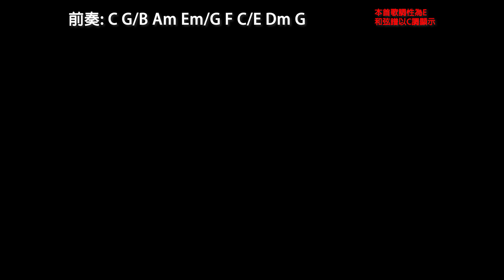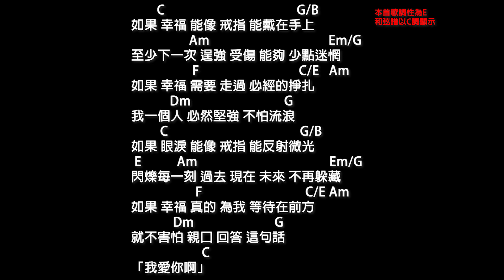周興哲【如果能幸福】-伴奏-鋼琴和弦-女版(女KEY)- E調-純音樂-HBO Asia 原創影集戒指流浪記片尾曲-instrumental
-想要音樂創作(寫好詞想編作成曲、或是清唱哼弦律想編作完整歌曲)、或者想錄唱Cover翻唱或想為自己作個專輯的朋友都可以來信聯絡喔!錄音資訊↓↓↓↓↓:
▲ 歌 詞 ▲
如果能幸福 Fortunate

HBO Asia 原創影集戒指流浪記片尾曲
(HBO Asia Original Series 'Adventure Of The Ring' Ending Theme Song))
作詞：Eric周興哲、吳易緯
作曲：Eric周興哲

有時候 想往前走
卻又 忍耐不住 頻頻回頭
奔跑在風和日麗 突然間 有狂風暴雨
等待下個雨過天晴

有時候 我會經過
以前 似曾相似 相遇街口
捧在 手心裡的夢 再努力握不住以後
我們才會害怕給承諾

如果 幸福 能像 戒指 能戴在手上
至少下一次 逞強 受傷 能夠 少點迷惘
如果 幸福 需要 走過 必經的掙扎
我一個人 必然堅強 不怕流浪

如果 眼淚 能像 戒指 能反射微光
閃爍每一刻 過去 現在 未來 不再躲藏

如果 幸福 真的 為我 等待在前方
就不害怕 問你 這句話
「你愛我嗎」

有時候 想往回走
回去 回不去的 回憶盡頭
當時 曾對自己說 「如果能幸福就好了」
為什麼現在不敢擁有

有時候 你會笑我
討厭寂寞 卻不敢 先愛再說
如果 能幸福 誰會放棄 寧願擦身而過
不要我們是這種結果

就不害怕 親口 回答 這句話
「我愛你啊」